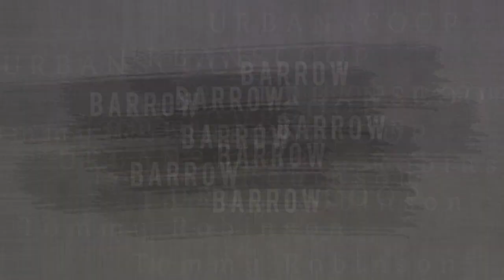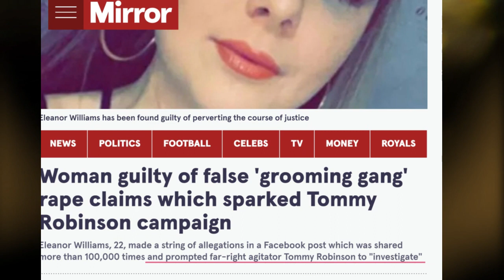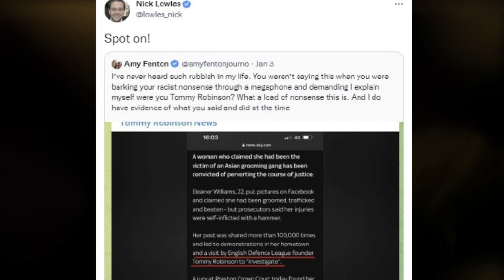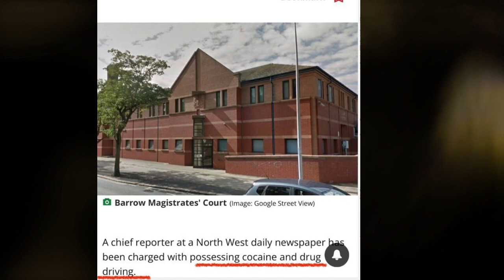TROBINSON: Promo - The Barrow Report - Coming Soon!!!!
OFFICIAL TOMMY ROBINSON/URBANSCOOP RELEASE
promo. full report coming soon.

support us: urbanscoop.news/supportus/

I created this promo with urban scoop on behalf of Tommy Robinson.

you may or may not have seen reports of late about a girl in barrow who faked being a victim of a grooming gang, you may remember Tommy was in barrow investigating. The MSM Have all brought Tommy's name into this story(i personally think because it adds cloud and clicks to it for them), but the hypocrites are not telling the truth. And Tommy has the proof.
look at all these cretins trying to make money off his name then they call HIM a "vulture" that's a bit rich for me.

The full Barrow report coming soon.

this is the first of many things I will be doing this year, whether for myself, Tommy or the voice of Britain. the ball is rolling!

remember to follow Tommy on gettr @tommyrobinson1 follow me @tomfury and visit urbanscoop.news

THIS CHANNEL was Created in the hope we can ALL sharetherisk and collectively win back our freedom, our expression, and challenge all madness that masquerades as goodness. Now I move on to the next stage, the doing, the helping, and the exposition of those that require our attention.